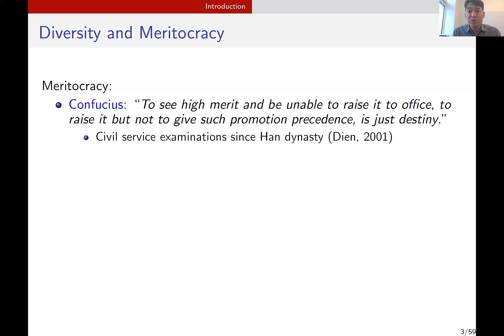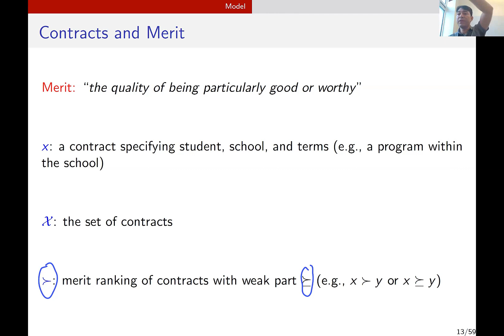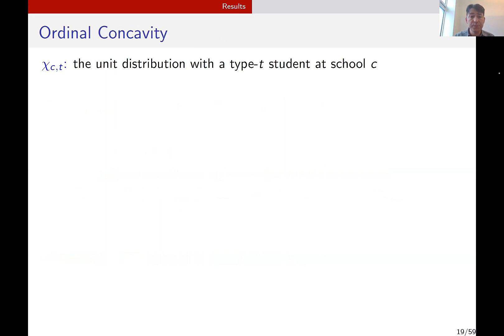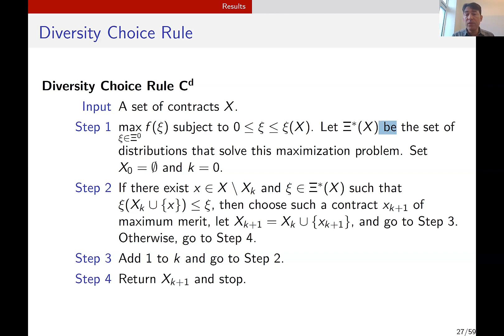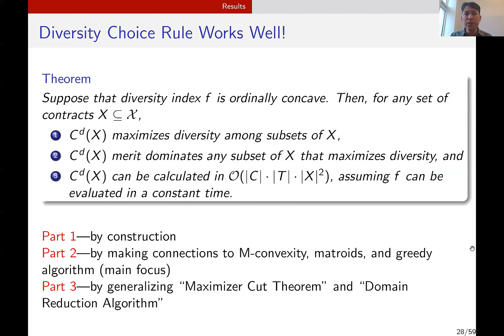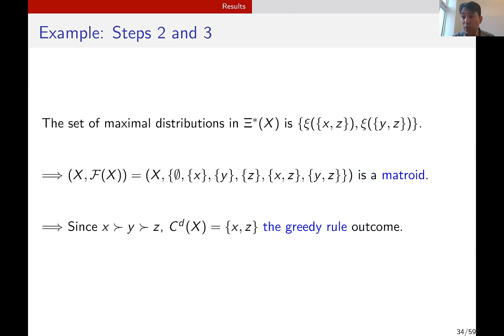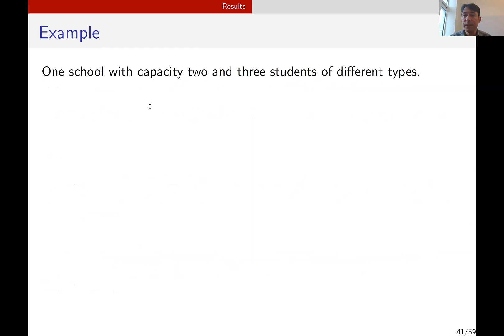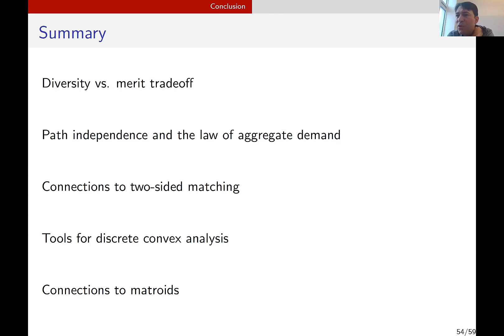M. Bumin Yenmez: Design on Matroids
M. Bumin Yenmez (Washington University in St. Louis): Design on Matroids: Diversity vs. Meritocracy (with Isa Hafalir, Fuhito Kojima and Koji Yokote)